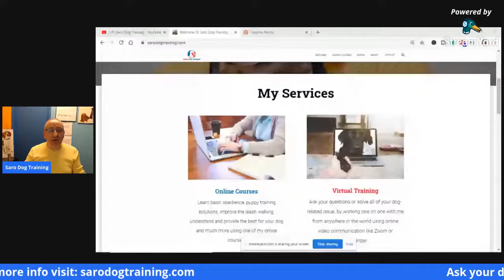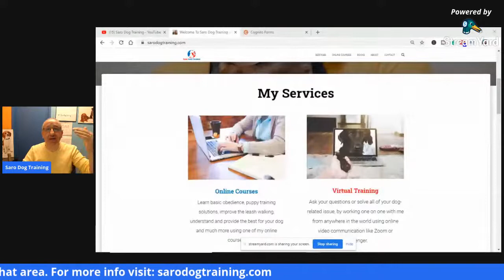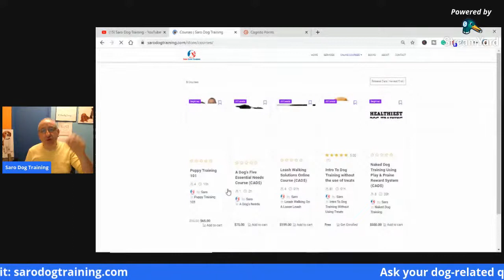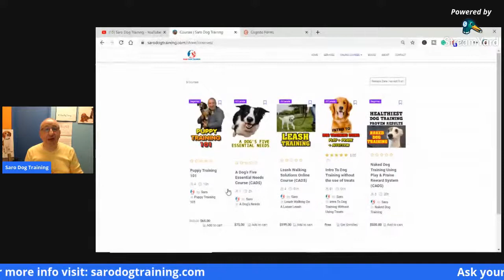Let's Talk About Dogs AT Home With You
In this live video, Saro dog training, answers your dog-related questions. Puppy related and training, dog training, dog behavioural issues questions and will talk about puppies and dogs.
You get to ask Saro any question live about dog training and puppy training solutions and he will be problem-solving.
▶ Register to my "puppy Training 101" online course, by visiting the following

◉ About Me:
I am a dog trainer and I coach dog owners. I help you to train your dog(s) without the use of treats, aversive tools like shock collars, prong collars, force and Domination. I teach and show you how to use "play & praise" as a reward to train your dog.

✔Send your swag or dog-related products to:
1611 Welch St.
North Vancouver
BC, Canada
V7P 3G9